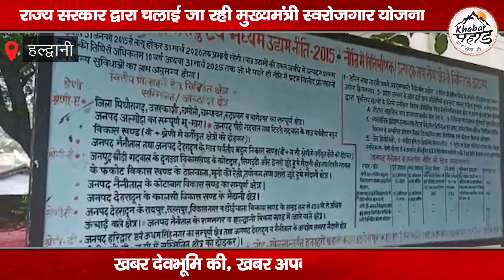ढाई हजार लोगों को रोजगार, लगभग 6 करोड़ रुपए की सब्सिडी || ख़बर पहाड़ (Khabar Pahad)